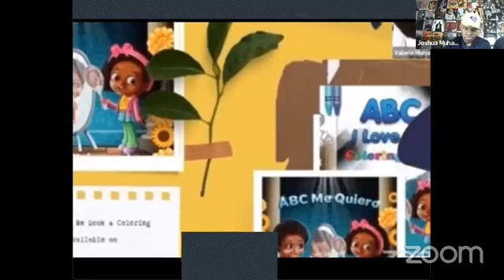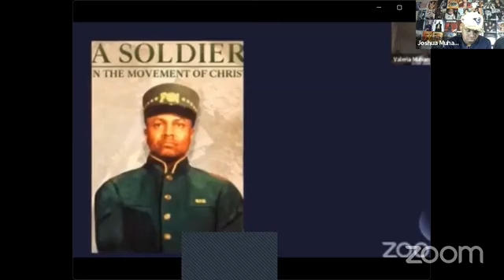Legendary D.I Sis Tadarah on intense training to secure Min Farrakhan, being a Judge for Drill Comp